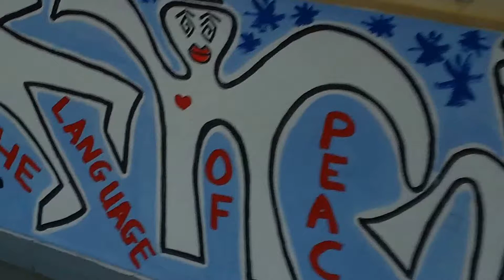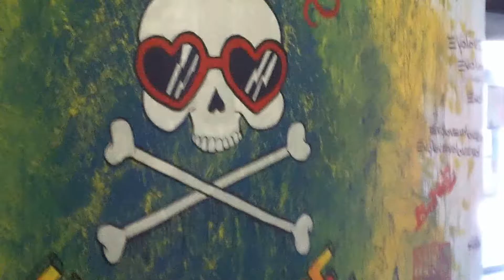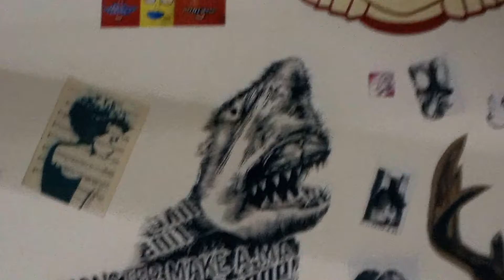graffiti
tel aviv